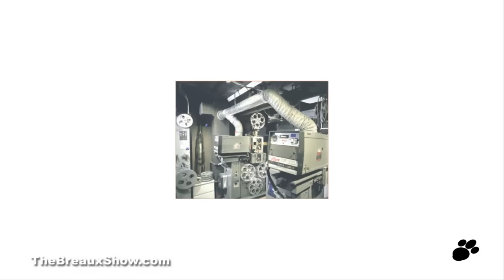The Breaux Show - A Video Short - This Week in Geektastic History - April 17 to April 23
This Week in Geektastic History

This week back in 1895, the First movie projector was demonstrated in United States. Woodville Latham and his sons, Otway and Gray, developed the technology of the "Latham Loop," still in use in some form today.

You can also follow my wackiness almost daily on my twitter

Come back more fun and wackiness!